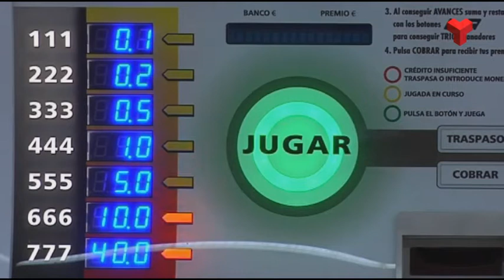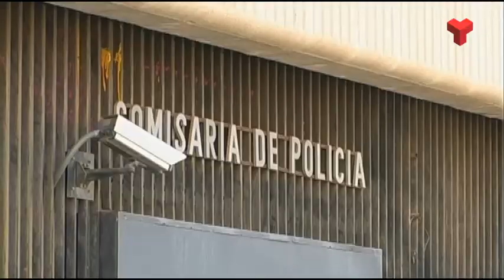C's es reuneix amb la direcció de Cirsa per conèixer les implicacions de la venda d'accions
Segons el partit taronja, l’empresa els ha manifestat que no  abandonarà la ciutat i que cap dels llocs de treball està en perill.
El portaveu del grup municipal anuncia que en els propers dies també es trobaran amb els representants del comitè d’empresa i lamenta que l’equip de govern no s’hagi reunit, que ells en tinguin coneixement, ni amb la direcció ni amb la plantilla, per conèixer de primera mà els plans de futur de la companyia i les implicacions d’una possible venda